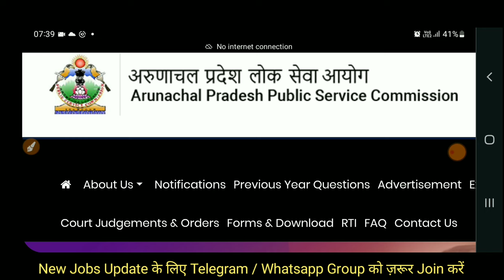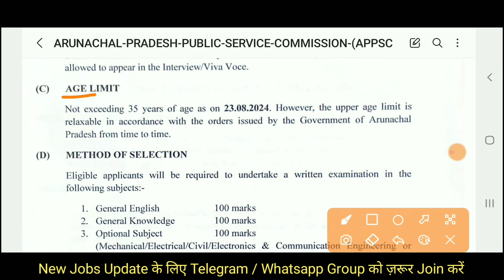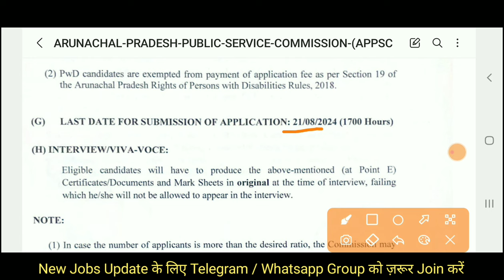Govt AE Vacancy 2024 | GP 4200 | AE Recruitment 2024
Also Follow⤵️⤵️